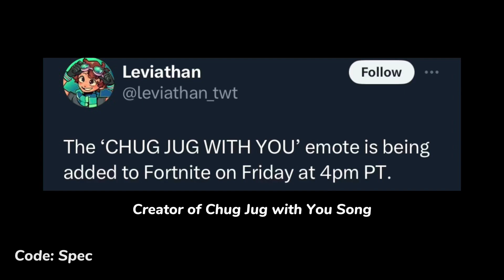Sad News..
Good News.. Chug Jug with You Emote Leviathan OG Fortnite Battle Royale